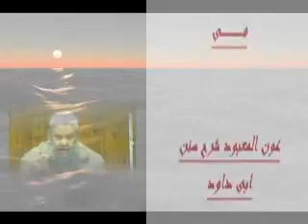051 - من باب في الجنب يعود إلى باب الجنب ينام